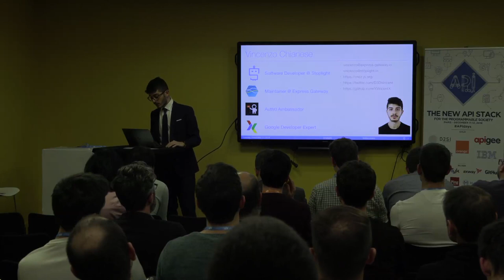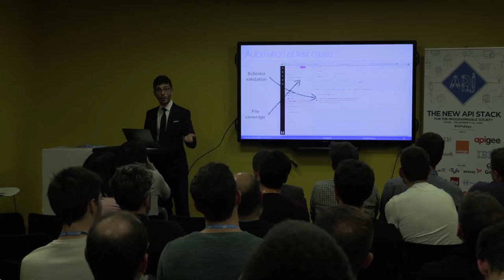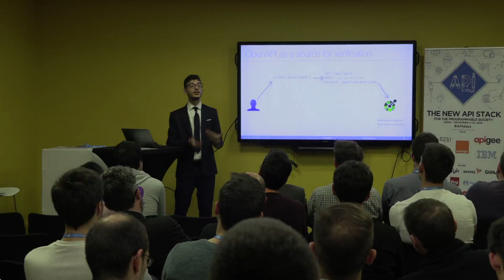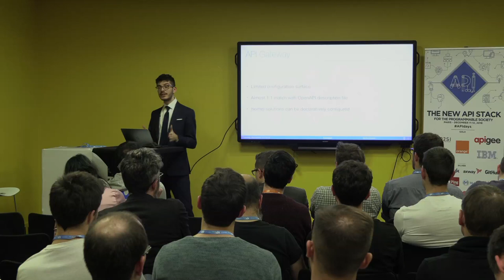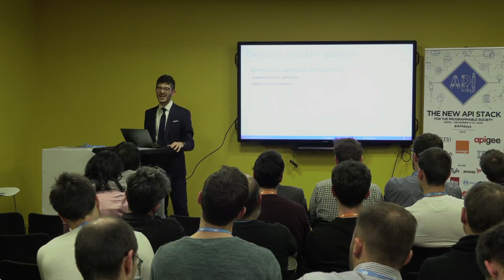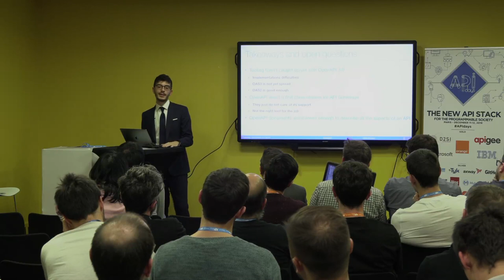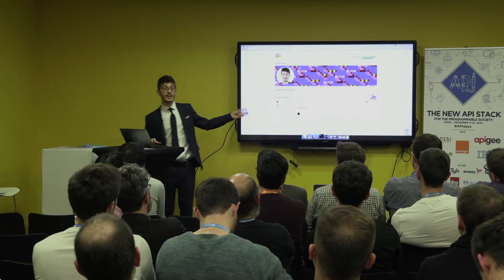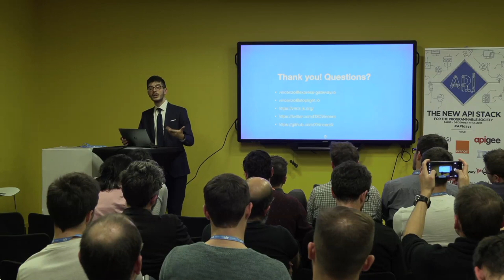OpenAPI on your Ops Side, Vincenzo Chianese, Software Developer, Stoplight, APIdays Paris 2018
OpenAPI on your Ops Side
Vincenzo Chianese, Software Developer, Stoplight